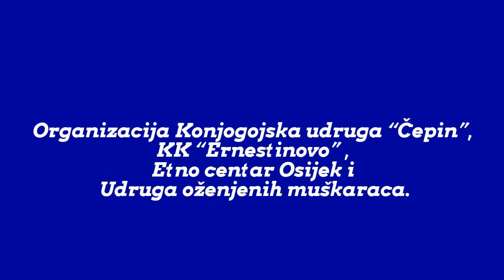I. Memorijalni zaprežni turnir Antun Mandić Tuno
UDRUGA ZA OČUVANJE I PROMICANJE KULTURNE TRADICIJSKE BAŠTINE SLAVONIJE, BARANJE I SRIJEMA